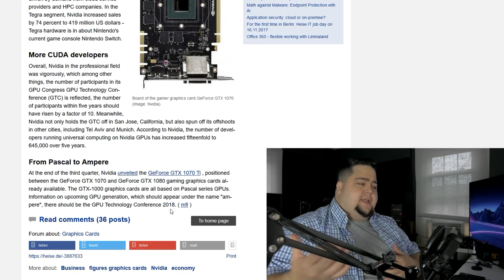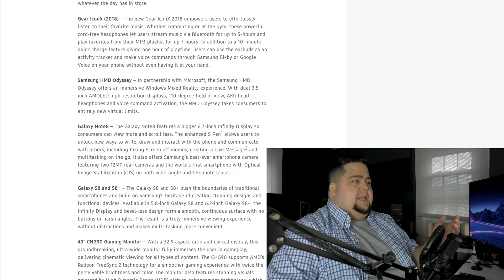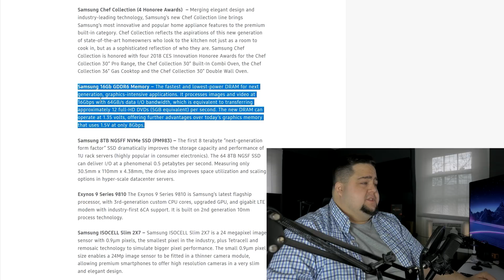Will NVIDIA Ampere Replace Volta? | RUMOR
What is Nvidia Ampere? A rumor states it will be revealed at GTC 2018, but if that's true then what happened to Volta?